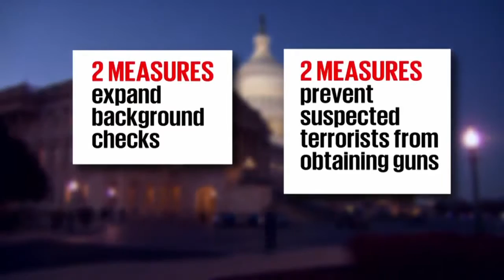Mitch McConnell speaks about his life